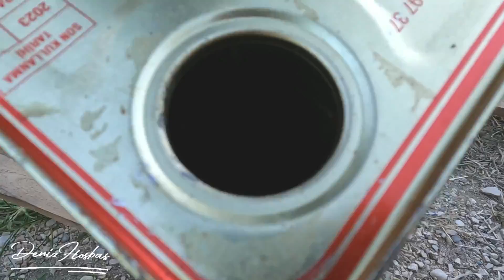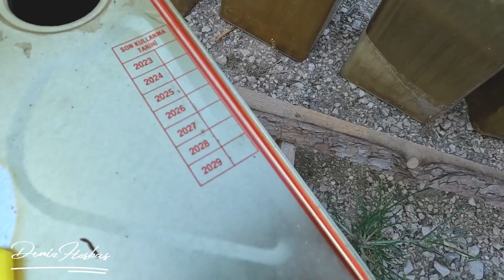Arıcılık / Bal Hasadı Öncesi Son Hazırlıklar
Bal Hasadı Öncesi Temmuz ayı Teneke  Kontrolleri Ve Yıkama Temizleme İşlemleri
Normalde Bu İşlemler Temiz Beton Üzerinde Yapılıyor ama Hava Çok Sıcak Olduğu için Bilmeyenlerin Öğrenmesi İçin Video çekimini Dışarıda Yapmak zorunda kaldık.
Arıcılık eğitimi-Arıcılık videoları-Arıcılık tv
Osmaniye Kadirli Sumbas Mehmetli Beldesi